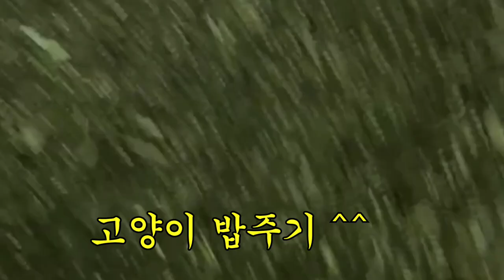길냥이가 텐트에 들어왔어요 🤣